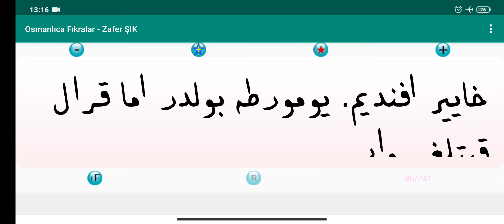Osmanlıca Fıkra Okumaları 81.ders " Yumurta bol ama kral kıtlığı var "